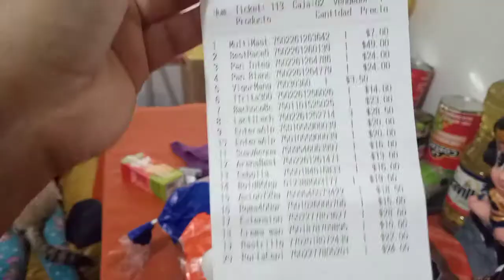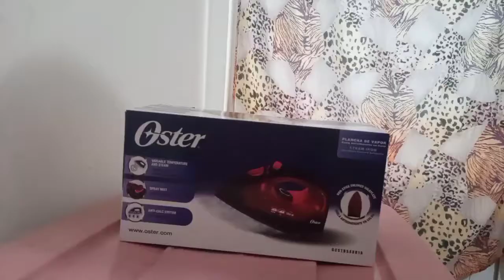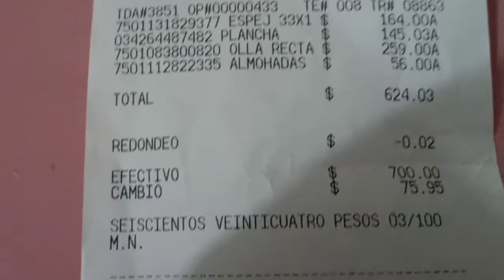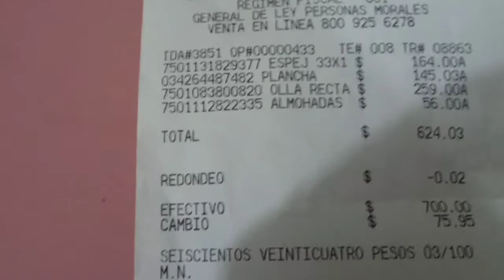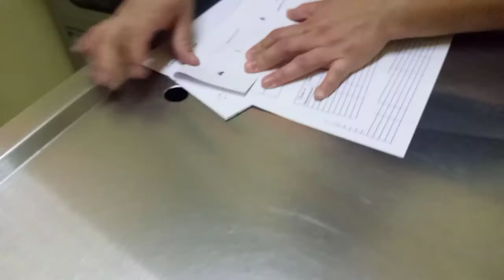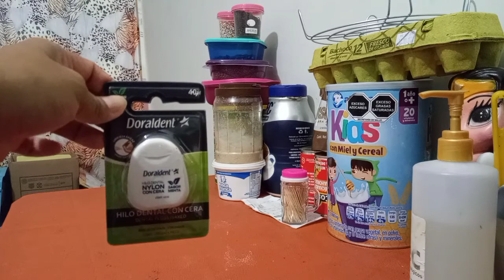Mis compras🆙️en Waltmart👀3B➕ahorro en casa🤑➕veterinario🐈/Ofe Nieto Vlogs 11-3-21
Hola Bienvenidos a nuestro canal familiar! 💜
Nosotros somos Ofelia y Hillary,  te compartimos parte de nuestra vida diaria, rutinas de limpieza y mucha diversión . Esperamos te unas a nuestra familia y nos acompañes en cada una de nuestras aventuras :D